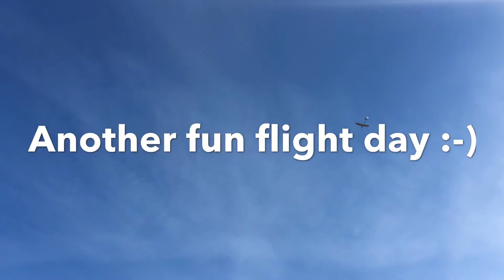DLG-1000 in the sunny sky